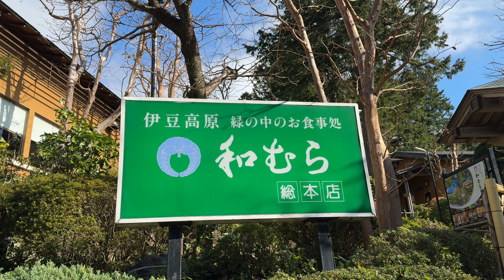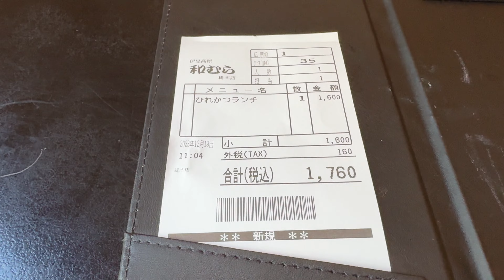和むら 総本店 2023/12 ヒレかつランチ 1760円。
今日も今日とて静岡県伊東市富戸にある和むらさんにおじゃましました。
2023/12 ヒレかつランチ 1760円。

あと撮影の都合上マナー的にお見苦しい点があったり、キュウリとシイタケが苦手なのでこっそりよけたりしています。いろいろご意見はお有りでしょうが大目に見てやってください。

関連リンク

【PR】

30分でわかるYouTuberの始め方(Kindle版)

iPhone15 Pro

撮影：iPhone15 Pro
設定：4K60fps
編集：iMovie
サムネ：Phonto